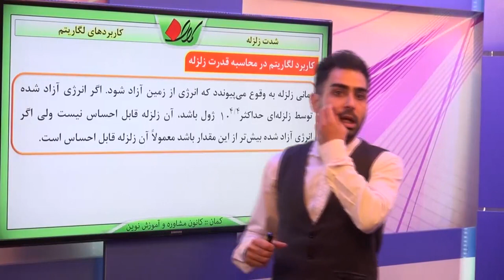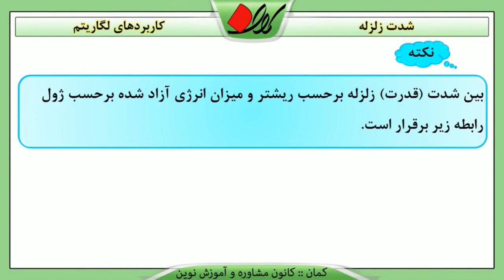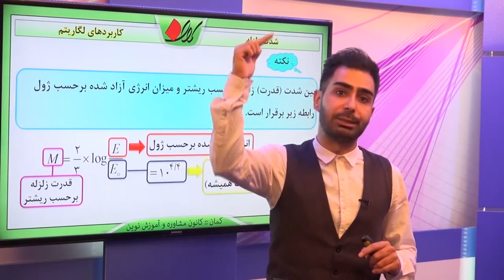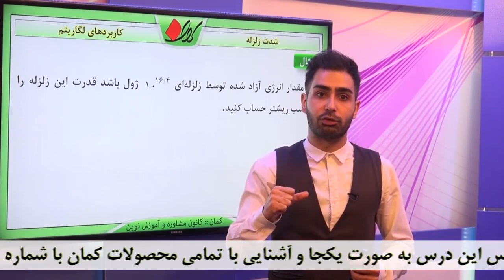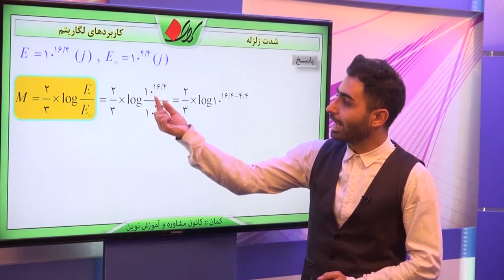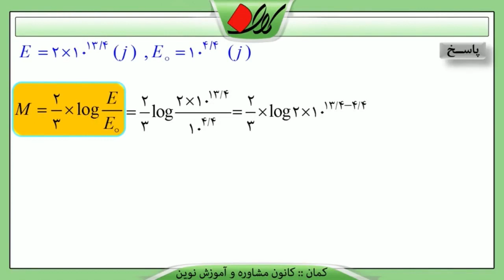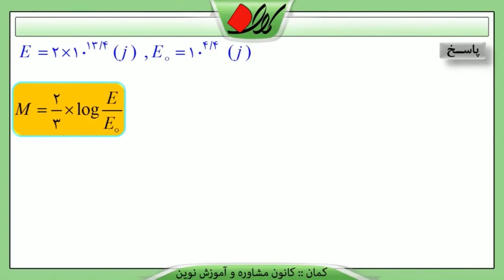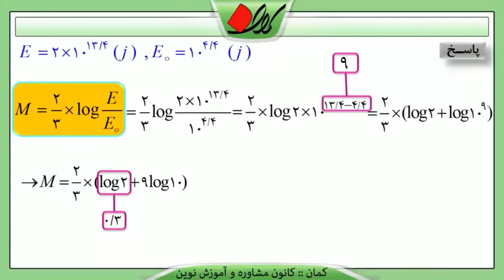ریاضی انسانی کنکور - لگاریتم - شدت زلزله